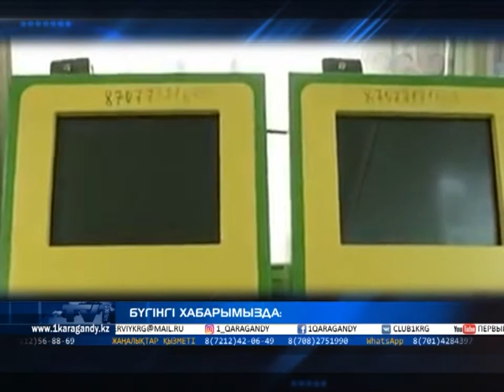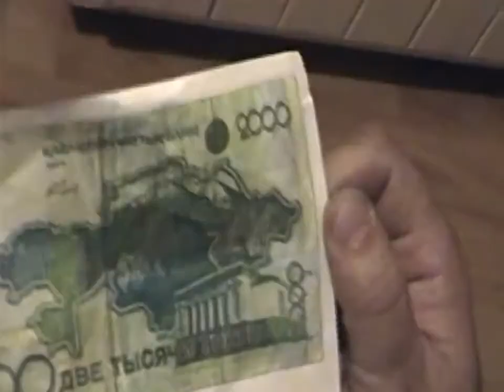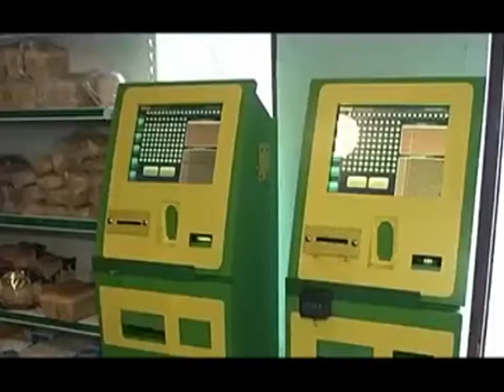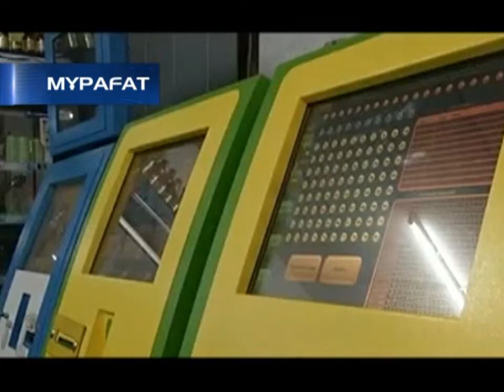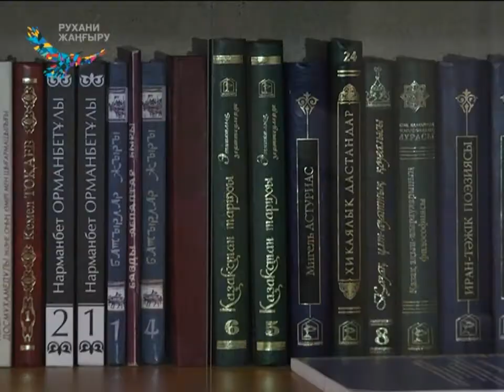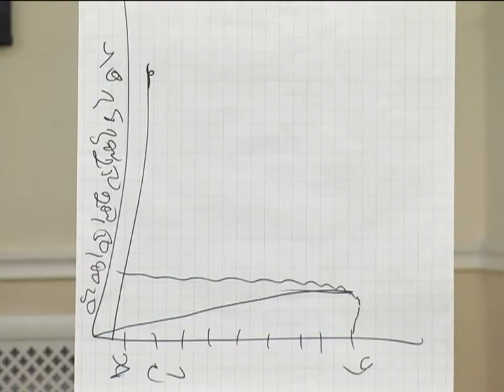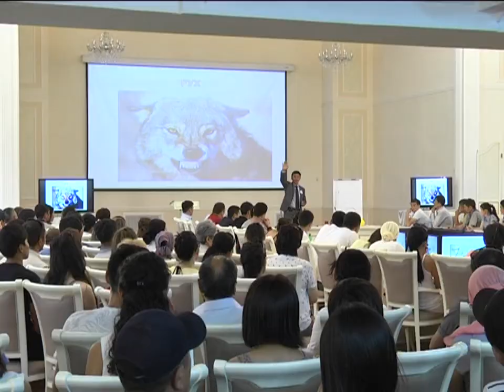09/08/2017 - Бірінші Қарағанды телеарнасының жаңалықтары